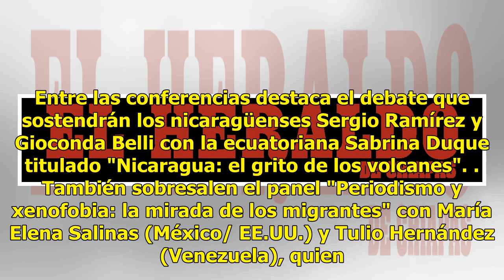El Festival Gabo explorará nuevas tendencias del periodismo en su VI edición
La VI edición del Festival Gabriel García Márquez comenzará mañana en Medellín con una agenda en la que tendrá un espacio especial la innovación en el periodismo y que también abordará temas como las noticias falsas y nuevas tendencias de la información, tales como la dinámica ciudadana, cultural y ...